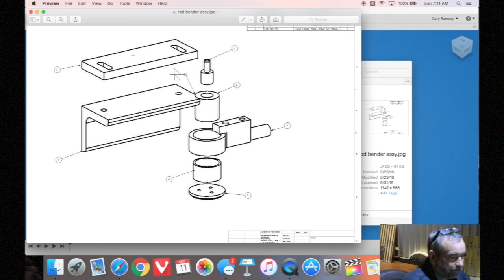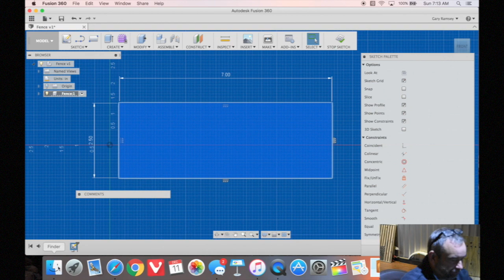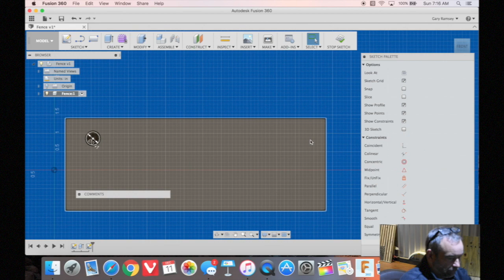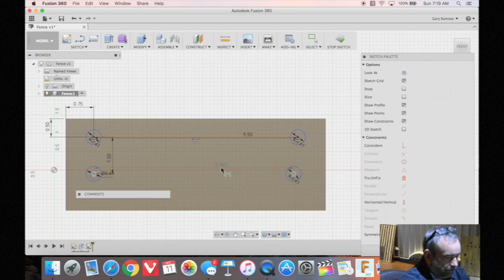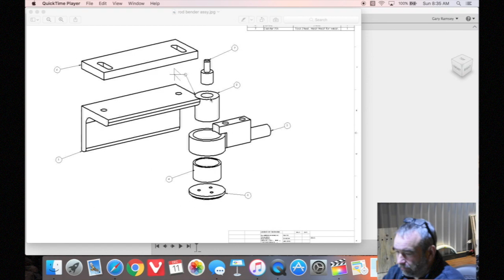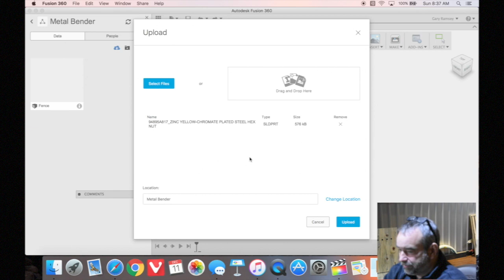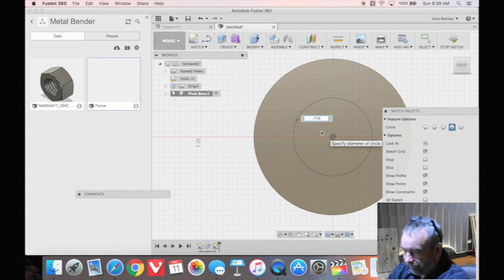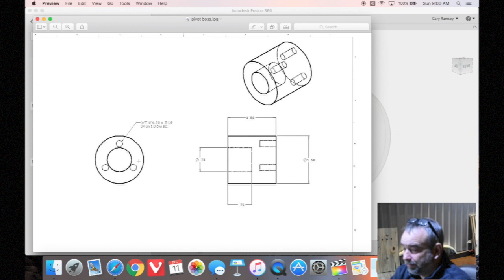Fusion360 Step by Step Overview - Design Metal Rod Bender - Oxtoolco - DIY Metal Bender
Using the original Oxtoolco Rod bender design, remodeling in fusion360 to allow a DIY fabricator that is not a machinist to be able to make in the home fab shop.  First step is to make a few design changes, 1 of which we highlighted in this video.  I will finish making the other design changes, and post an update soon, as well as offer DIY kits to anyone that wants to make this.

I am a beginner Fusion 360 user, so thought I would pass along tings I have learned, its really the Fusion360 basics being covered here.  I walk through step by step the process to create the various components of this product.

Fusion3D can be downloaded for free if your a student or small business owner.

Thanks and credit to Tom Lipton at Oxtoolco as well as John Saunders and Kevin Ellington at NYCCNC.